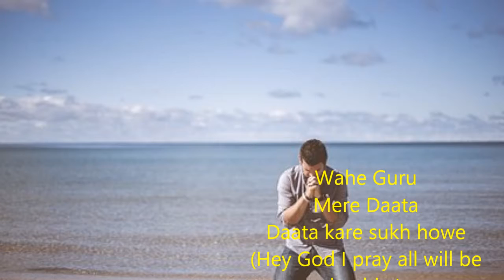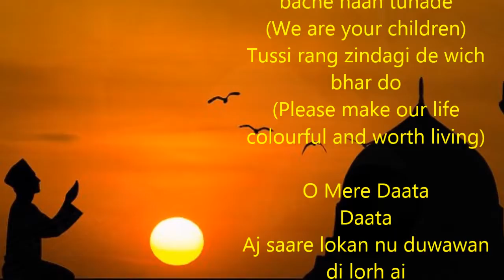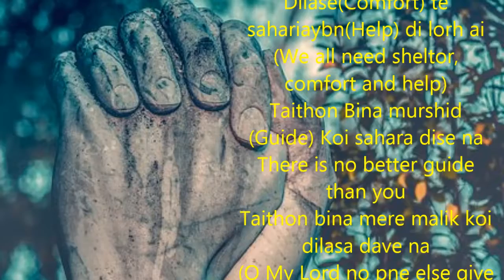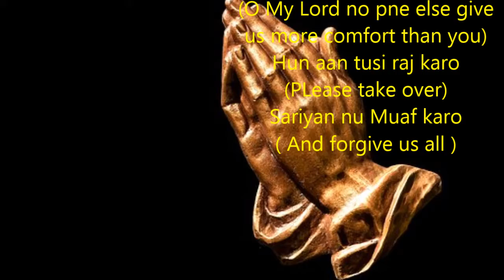World Prayer with English translation II Lyrics Dipak Deeman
A world Prayer on this New Year Day